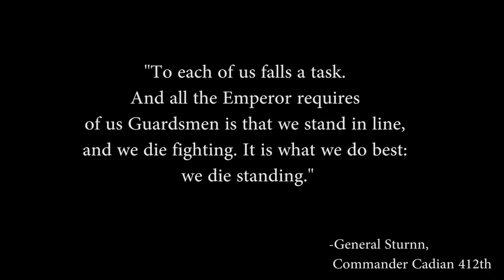Exploring Warhammer 40k: The Imperial Guard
Pain is temporary, Honour is forever.
Warhammer 40k Starter Set on Amazon